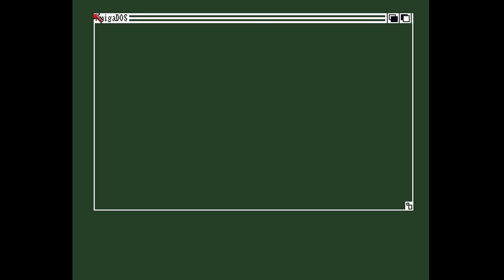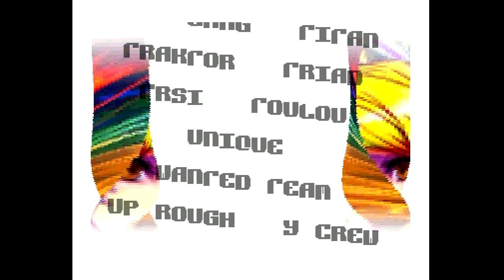Insane - Flashbacks - Amiga Demo (50 FPS)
iNSANE with an awesome OCS production that was originally released at Compusphere 2018, and with this now final
Released December 5th 2018. Nice one buds!

Credits:

Code: Skurk, Magnus, Syntax
Graphics: Premium, Jojo073,  Corel